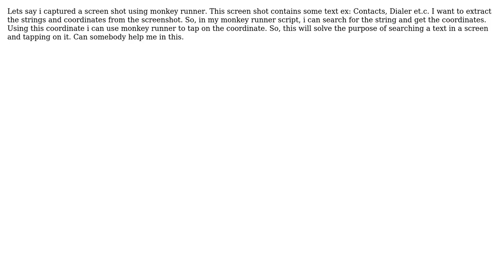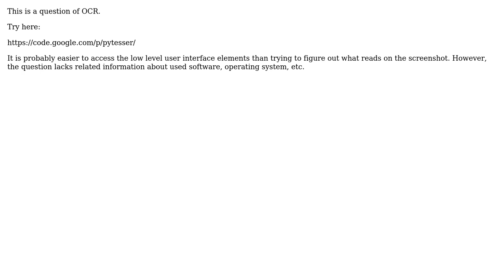How to get strings and coordinates from the screenshot using python or monkeyrunner?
With thanks & praise to God, and with thanks to the many people who have made this project possible! | Content (except music & images) licensed under CC BY-SA | Music | Images & others | With thanks to user user1071255 user Mikko Ohtamaa and the Stack Exchange Network Trademarks are property of their respective owners. You are responsible for your own actions.